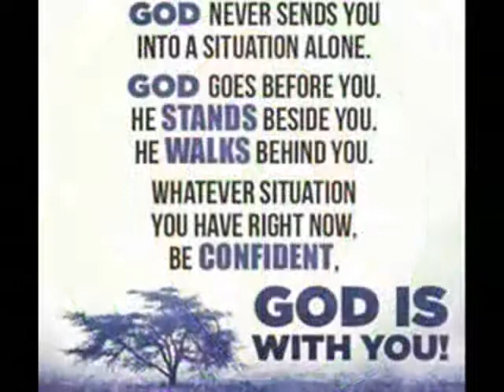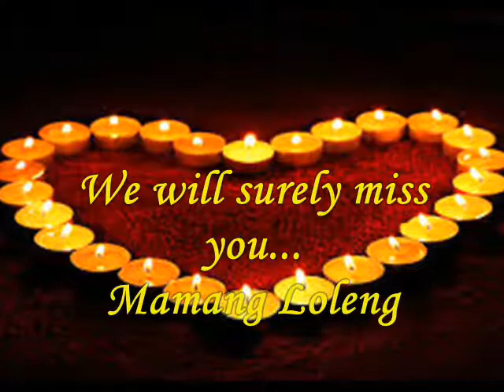Special tribute for Julita M. Parayaoan